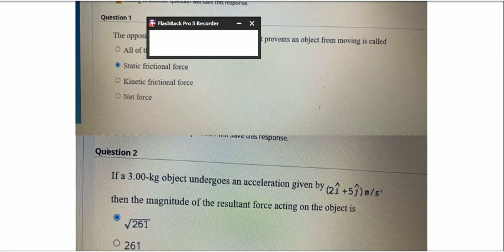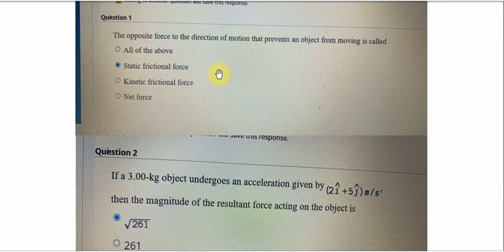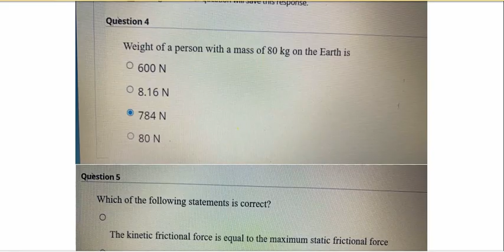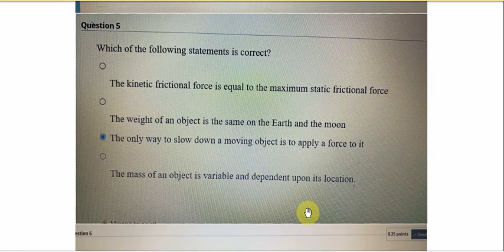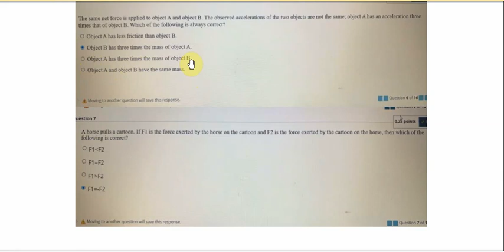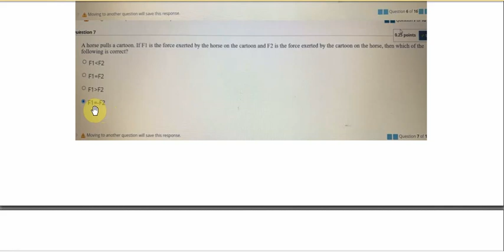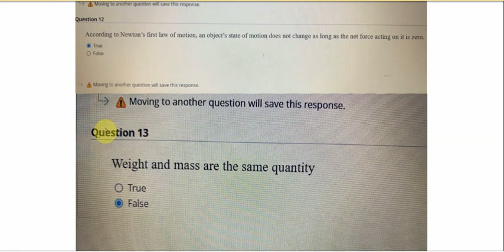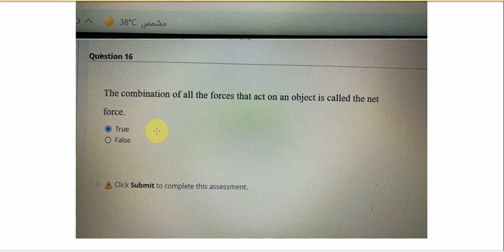SCI 101 عينة من تست بانك مادة